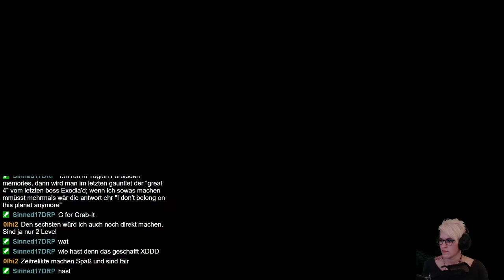Let's Play -LIVE- Crash Bandicoot 2 (N.Sane-Trilogy) [100%] #25